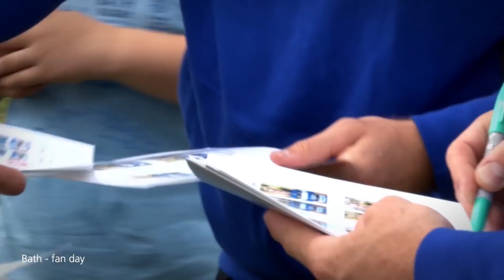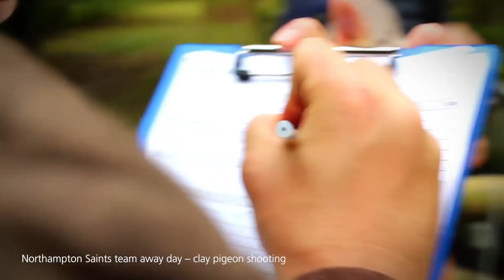The Business Of Rugby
Ricoh has partnered with Premiership Rugby to develop The Business of Rugby video series, which will explore the inner workings of Premiership Rugby clubs. This first film focuses on the theme of people and explores how clubs can inspire a culture. Follow the campaign via ricoh.rugby.co.uk or on Twitter via